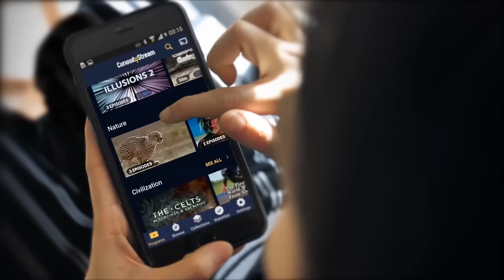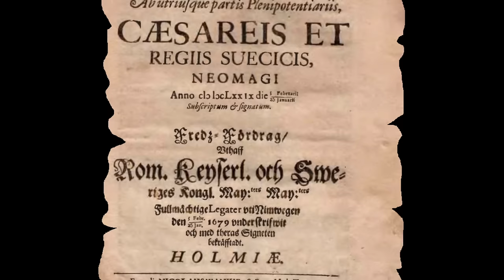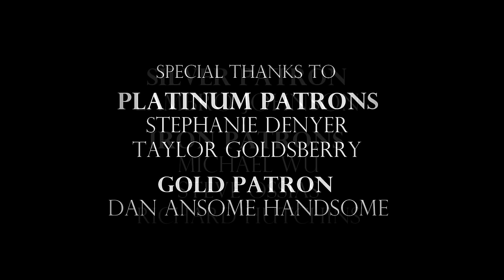Louis XIV - The Sun King Documentary